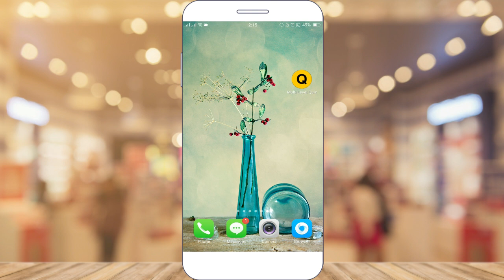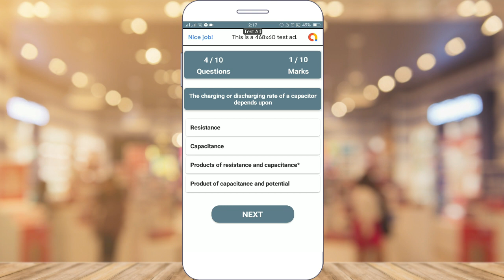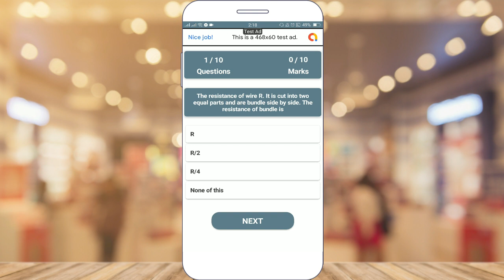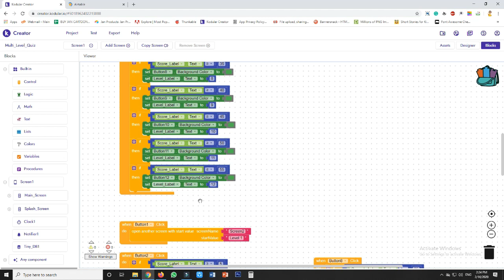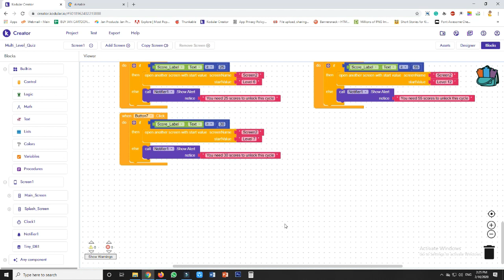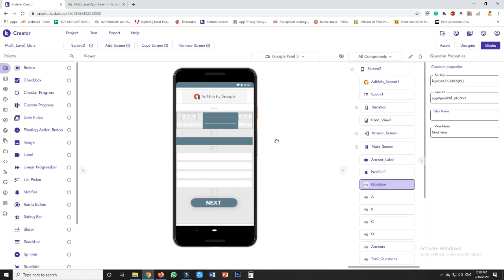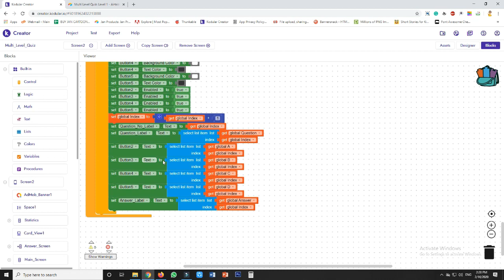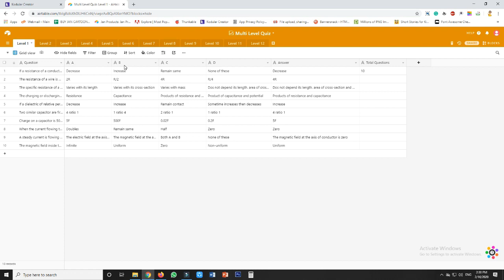Multi Level Quiz App - GK Quiz App - Android Quiz App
WE DEVELOP ANDROID & IOS APPS, WEBS APPS AND GAMES